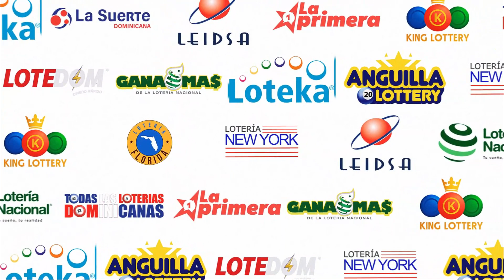LOTERIA FLORIDA Tarde RESULTADOS DE HOY